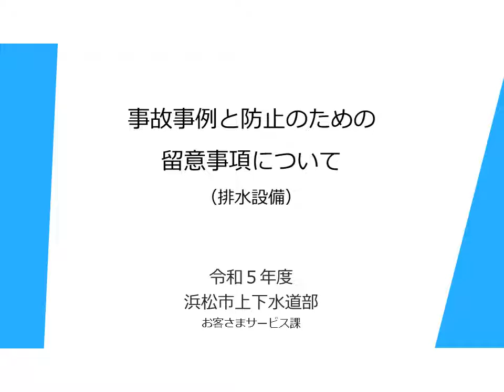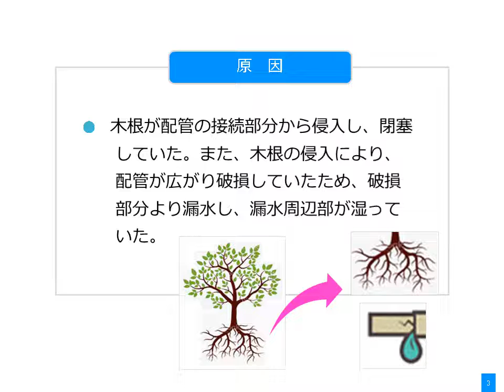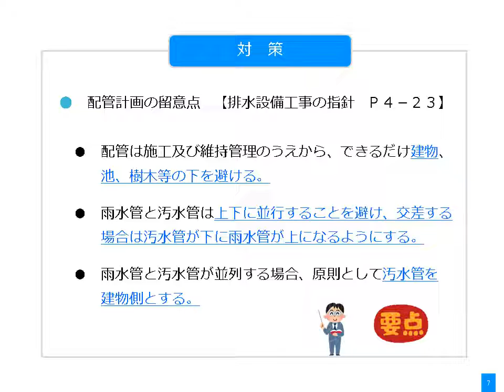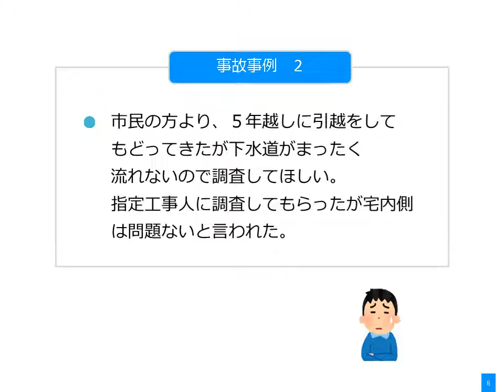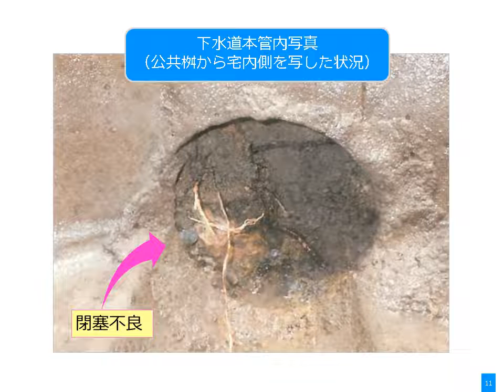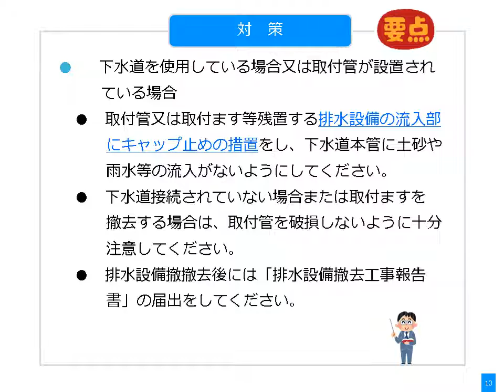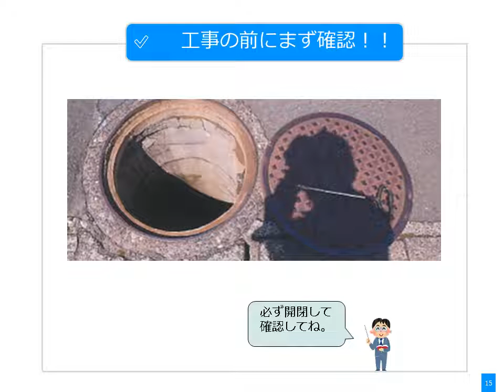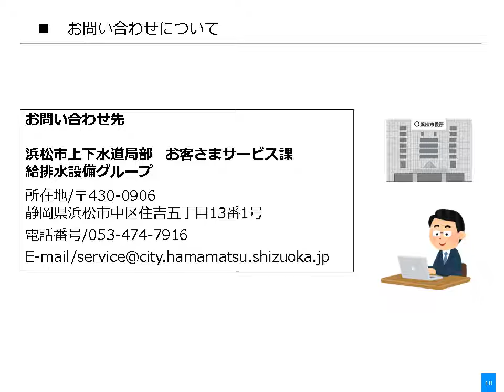令和５年度給排水工事講習会（排水関係）事故事例と防止のための留意事項について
排水設備工事に関する事故事例と防止のための留意事項について解説しています。